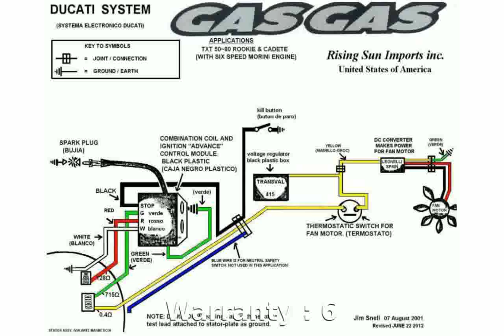2012 GAS GAS TXT Cadet 70 motorbike Features [Motorcycle Specs]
2012 GAS GAS TXT Cadet 70  motorbike Features [Motorcycle Specs]
Model Type : Youth

BASE MSRP(US) : $TBA

Dealers : GAS GAS Dealers

Warranty : 6

Cylinders 1

Cooling Liquid

Starter Kick

Fuel Type Gas / Oil Premix

Front Tire (Full Spec) 2.5 X 19

Rear Tire (Full Spec) 3.5 X 17

2012 gti
2012 golf r
2012 GAS GAS TXT Cadet 70 - Walkaround, Details
gas gas txt 2012
gas gas txt 2012 racing
2012 gas gas txt pro
gas gas txt 300 raga 2012
2012 gymnastics olympics
gas gas txt-e pro 2012
2012 GAS GAS TXT Cadet 70 Details
2012 gymnastics olympics team final
gas gas txt eco 2012
2012 gmc sierra 1500
2012 grammy performances
test gas gas txt 2012
2012 gsxr 750
2012 gsxr 1000